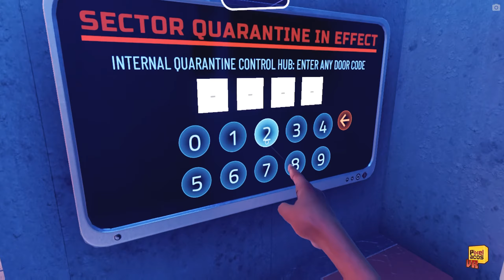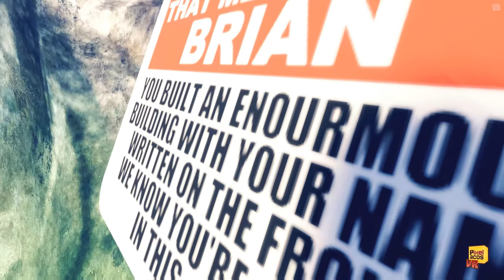Vertigo 2 - (Sony PlayStation VR 2) - No Commentary Gameplay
Played by Baywilly.